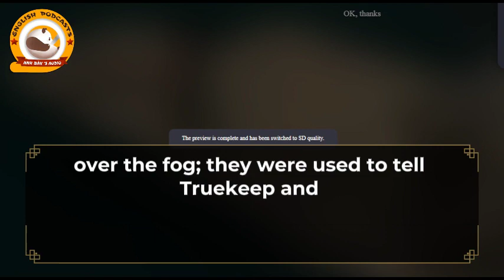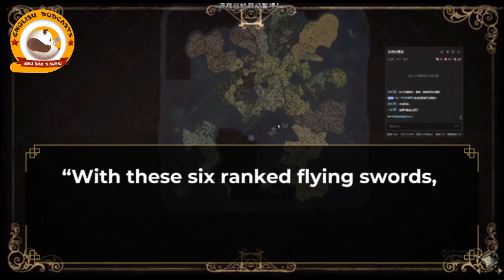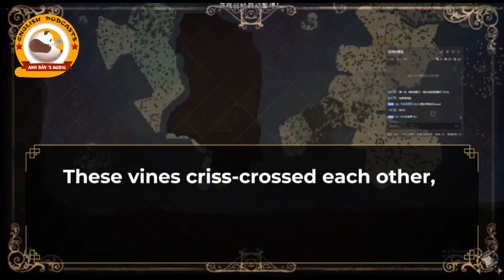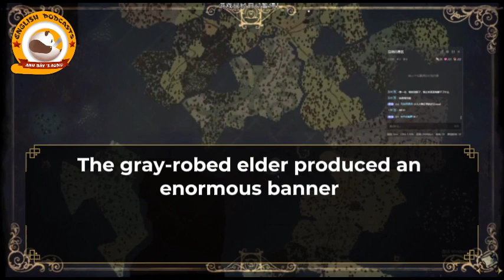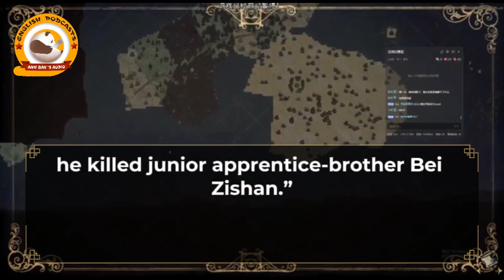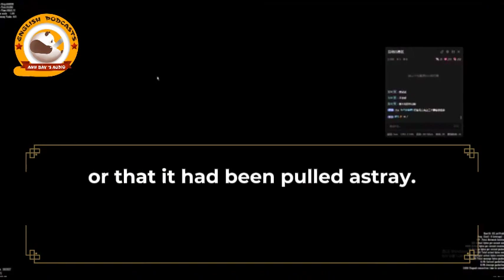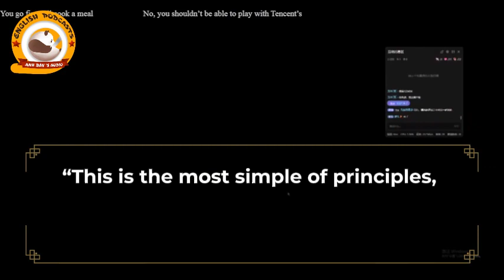TDE V6_11-20 | FANTASY -ADVENTURE -ACTION -MARTIAL ARTS -SEINEN -TRAGEDY - DRAMA -XIANXIA -MALE PRO